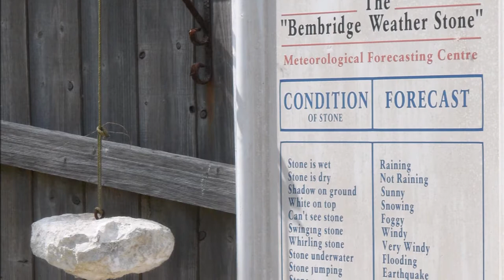The Isle of Wight Coast Path - Bembridge to Ryde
Bembridge - St Helens - Seagrove Bay - Seaview - Ryde

Photography - Peter Cox